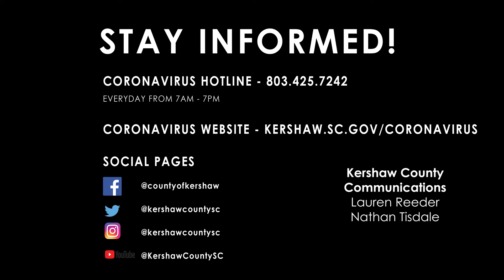Kershaw County Talks Business (Episode 3)